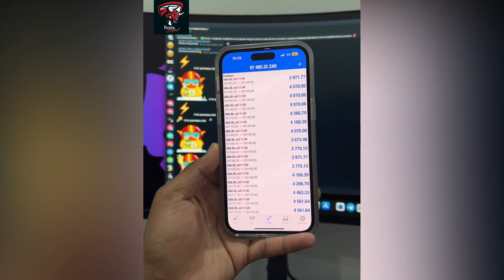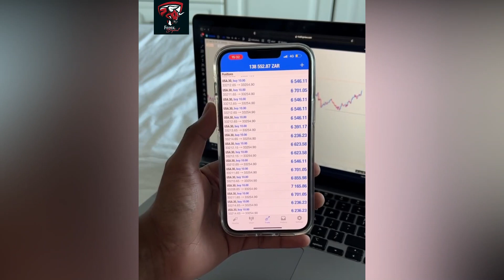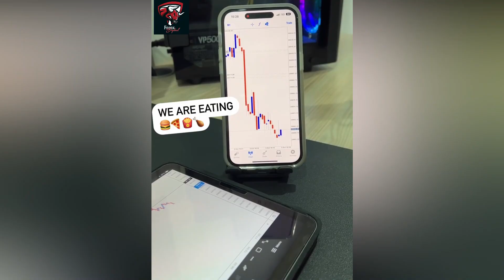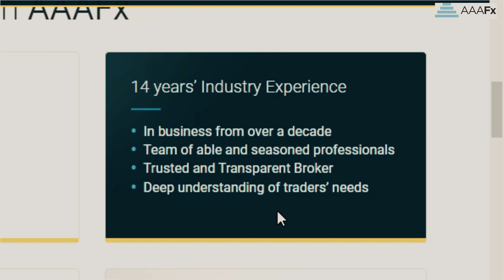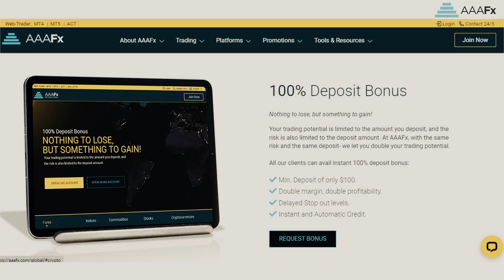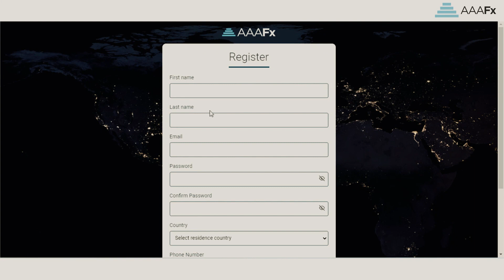How Much I Made In One Week Trading US30 & NAS100 | J Money